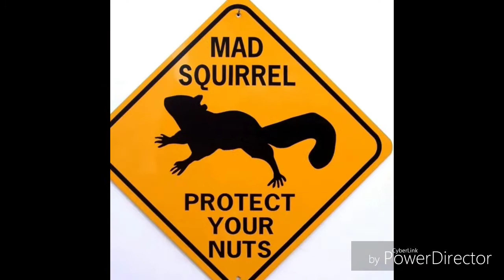RaBiDNuT VS Dino Wars V1.61